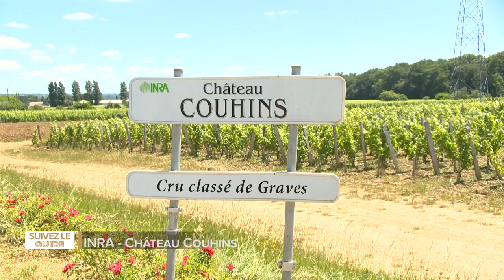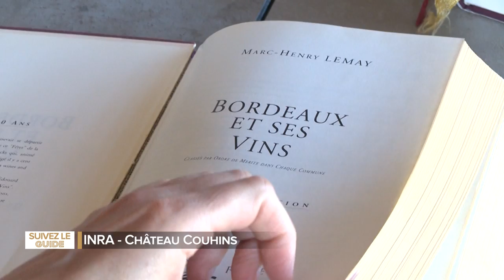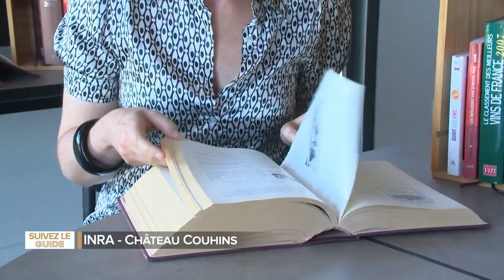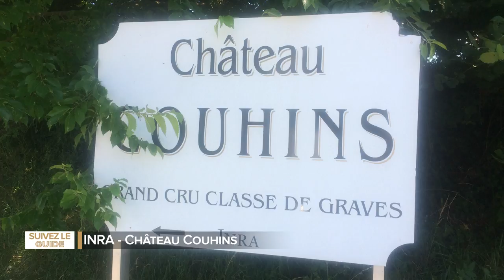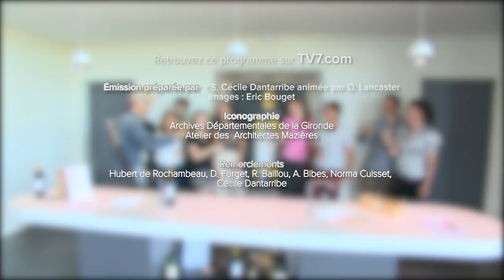suivez le guide - Château Couhins, le chateau de l’INRA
Le château Couhins est la propriété viticole de l’INRA depuis 1968. Il est situé dans la prestigieuse appellation des Pessac-Léognan.
Si la propriété est fort ancienne, le château a été construit en 2011.
Bois, acier, béton, verre, brise-soleils, bardages …. les matériaux d'une architecture résolument contemporaine sont ici réunis et pensés pour produire un vin de grande qualité.
La vigne travaillée le plus écologiquement possible tout comme l’élevage du vin est un exemple d’une viticulture raisonnée qui est un référence en matière de protection de l’environnement. Le Château Couhins donne l’exemple dans le Bordelais et au-delà du vignoble girondin.